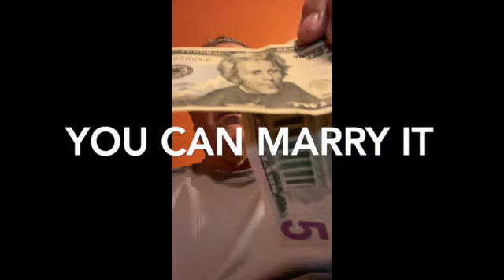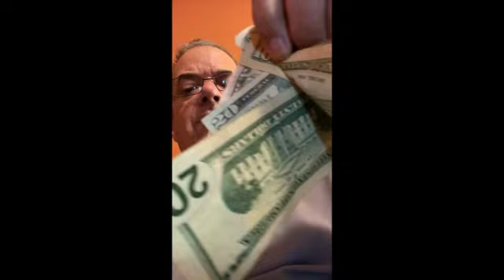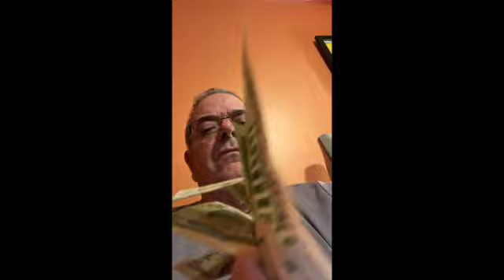Big Money Video SD 480p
A song I came up with years ago. Money can't buy happiness, but it helps.